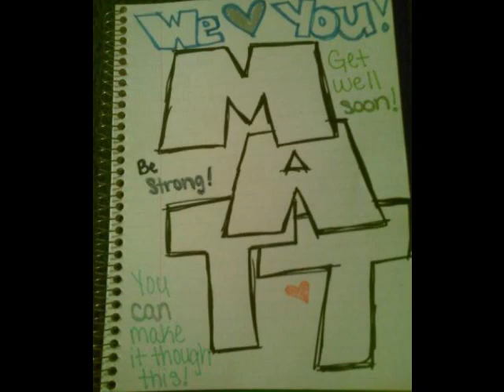Matt Seifert ( I'll love you forever)